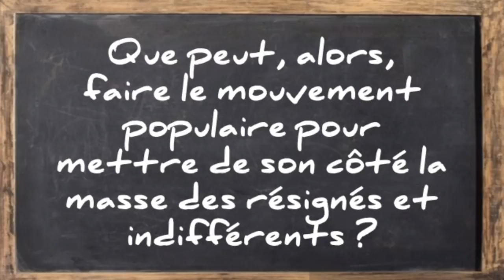Comment le hirak peut-t-il mettre de son côté la masse des résignés et indifférents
→Vous trouverez ci-dessous d’autres vidéos qui peuvent vous intéresser :
• Algérie, un possible retrait en douceur de Gaïd Salah :
• Roulette russe pour l'avenir de l'algérie !!!
Comme partout et toujours dans le monde, les mouvements populaires contestant un système social dominateur-exploiteur au bénéfice d’un autre, de liberté-égalité-solidarité, ces mouvements ont des adversaires sociaux, en particulier un certain type d’adversaire social, souvent méconnu. Pour le savoir, il suffit de prendre la peine de participer à la vie quotidienne et d’entendre les gens parler.